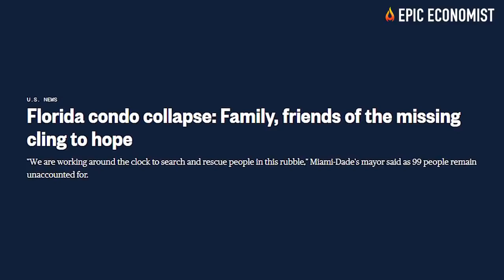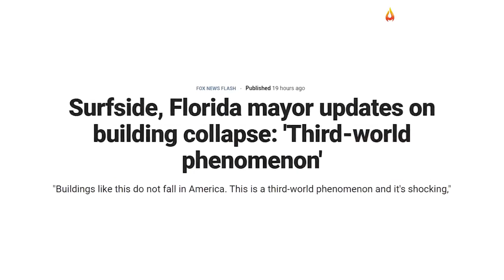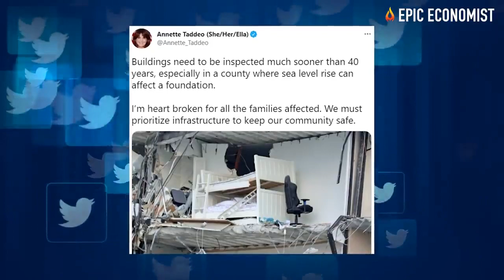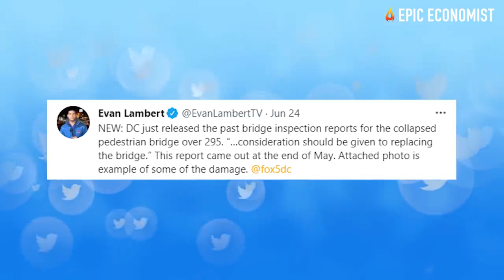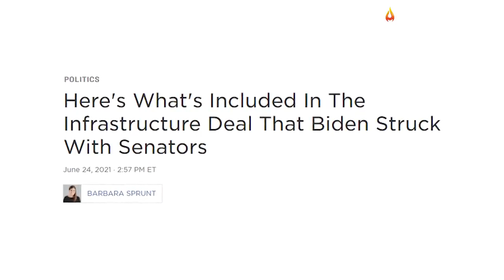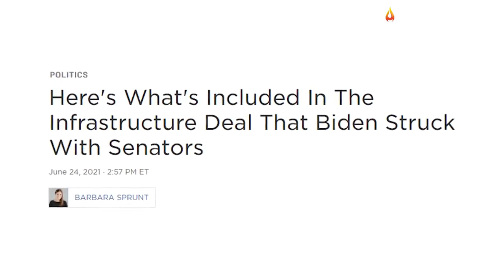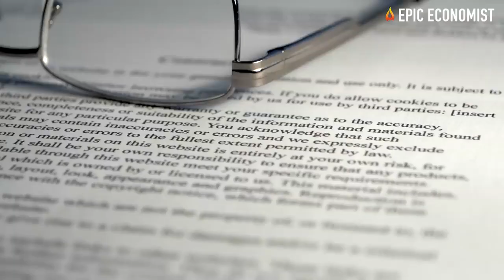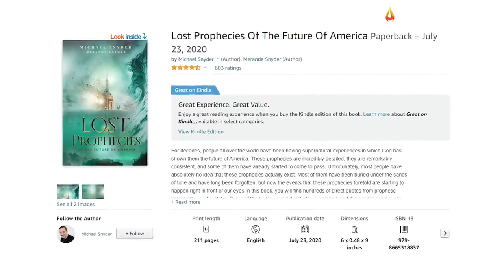Infrastructure All Over America Is Crumbling At A Frightening Pace